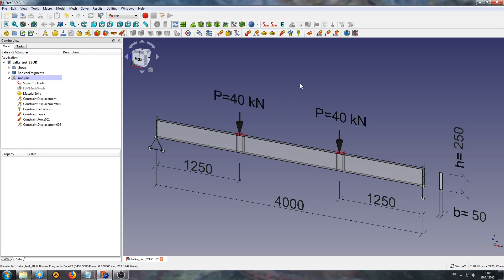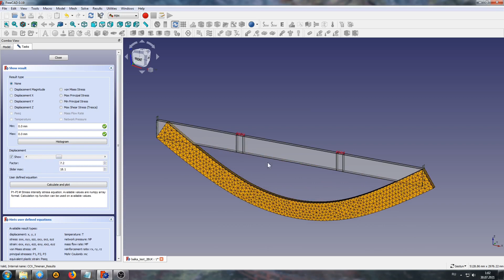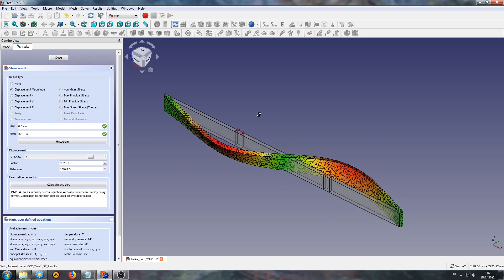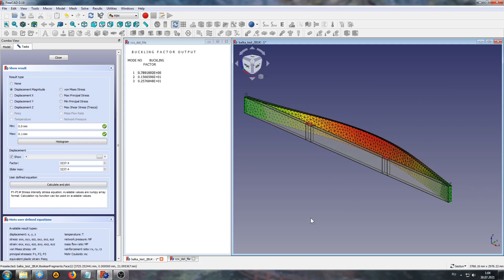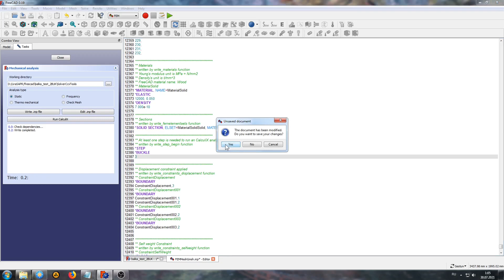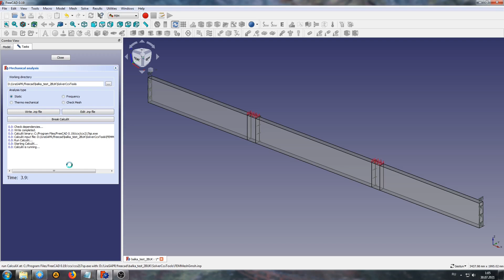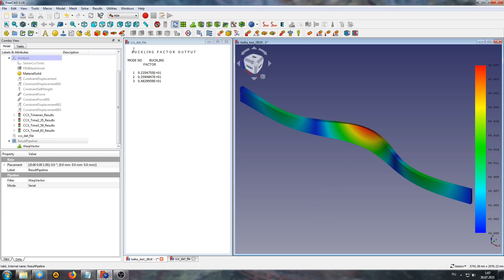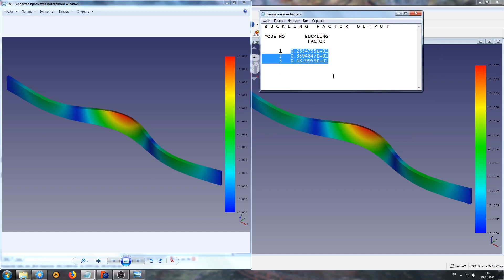Проверка устойчивости балки во FreeCAD FEM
Проверка устойчивости одно пролетной балки загруженной двумя сосредоточенными нагрузками с применением объёмных КЭ.

Buckling analysis of a single span beam with a two concentrated loads using volumetric FE.